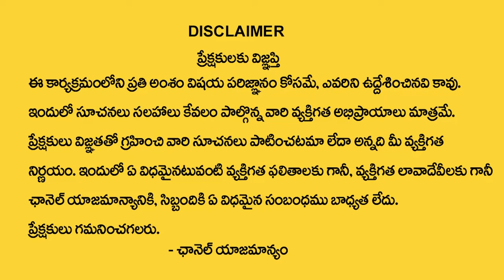N Letter Name 2024 Numerology Prediction || 2024 Prediction Dr KHIRONN NEHURU